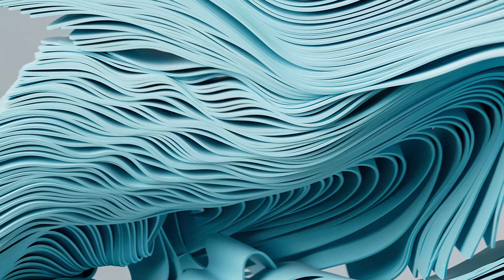⚡YouTube Design Battle 1.0 | Musobaqa Natijalari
Assalomu alaykum, azizlar salomatmisiz?

Yuqoridagi video orqali sizlarga kanalimiz tomonidan tashkillashtirilgan musobaqaning natijalarini e'lon qilmoqchimiz

Video sizlarga manzur kelsa like tugmasini bosishni, qandaydir savollaringiz bo'lsa bemalol komentariyada yo'llashingiz mumkin. Bizni qo'llab-quvvatlab tuganingiz uchun katta rahmat. Bu orqali siz bizga auditoriyamizni yuksaltirish uchun yordam berayotgan bo'lasiz)

⚡️Musobaqamiz g'oliblari bilan tanishing

♥️Musobaqamiz g'oliblariga kelajakda bundanda chiroyli yutuqlarni tilab qolamiz!

⚡KhonOfficial™️ kanali sizlar uchun kompyuter ilmini, dasturiy ta'minot va dizayn asoslarini o'rganishingizda yordam beradi.

Kanalimizda yo'lga qo'yiladigan loyihalar quyidagicha:

- Blogerlik Sirlari
- YouTubedan pul ishlash
- Dasturiy Ta'minot
- Kompyuter Ilmlari

- SMD (Ijtimoiy tarmoq dizaynlari)
- Manipulatsiyalar
- Fan Artlar
- Digital Artlar

Kanalimiz rivojlanishi uchun o'z hissangizni qo'shayotganingizdan mamnunmiz. Sizlar uchun sifatli va foydali kontentlar yaratishda hech ham to'xtab qolmasligimizni madh etamiz    (❁´◡`❁)

⚡KhonGM kanali orqali siz eng so'nggi va qiziqarli bo'lgan kompyuter o'yinlarini miriqib tomosha qilishingiz mumkin bo'ladi  @khongamer

❗YouTube kanalingiz uchun dizayn hizmatlarimiz❗
Prevyu (Cover) va Banner & Avatar

Ijtimoiy Tarmoqlaringiz uchun Premium dizaynlar;
Biznesingiz uchun Logotiplar kerak bo'lsa bizga bog'laning:

⚡Videoni tayyorlashda foydalanilgan dasturlar.
▶ Hi - Q Audio Recorder;
▶ OBS Studio;
▶ Ovoz: KhonOfficial™

▶HA$H₸A௹